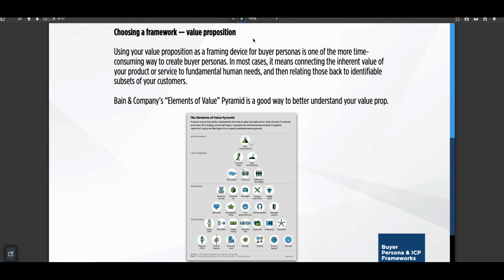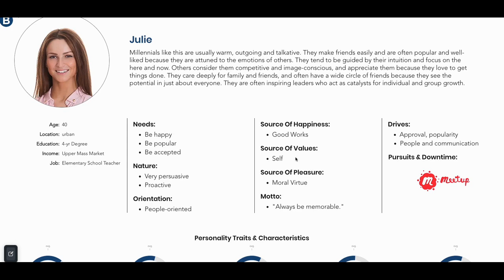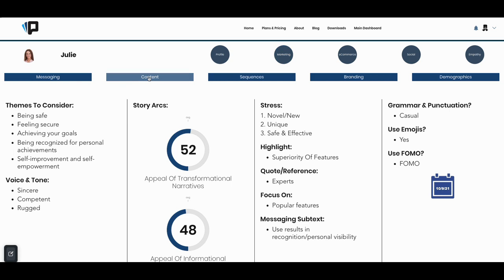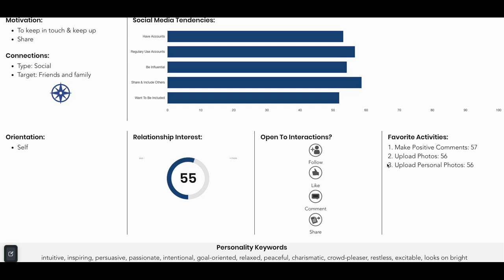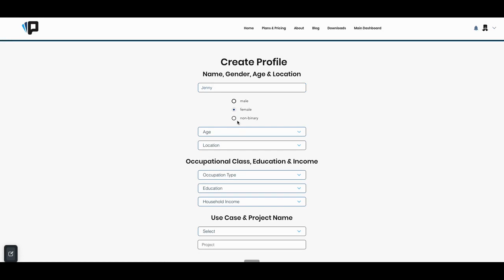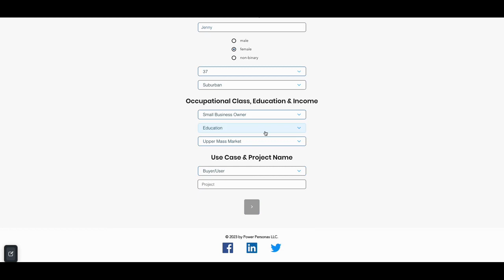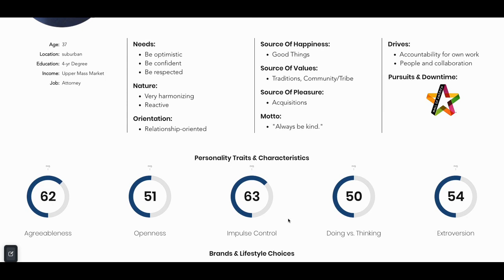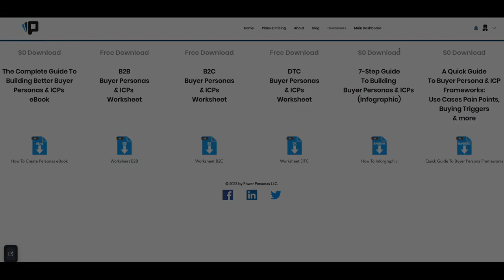Appsumo Deal of the week for Digital Marketing: Build The Best Buyer Persona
Appsumo Deal of the week for Digital Marketing: Build The Best Buyer  Persona with Power Personas. Once you download the buyer persona frame work and now you can use possibly use it with chatgpt to build the best buyer persona. You will be able to generate quite a few buyer persona examples as well.

🔥 Build your EveryGreen Webinar with this Life Time Deal

🔥Pick up this Zapier replacement for a one-time price